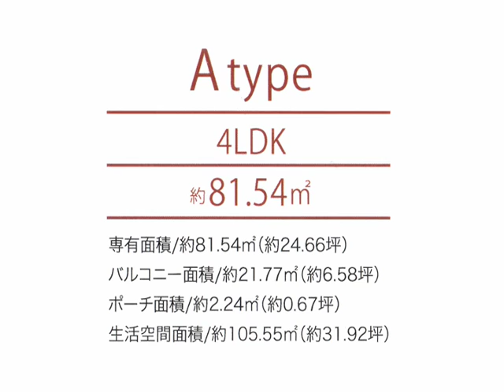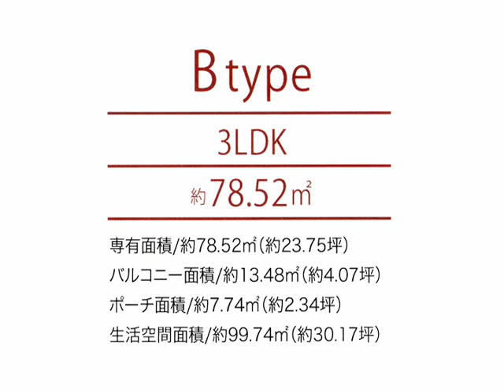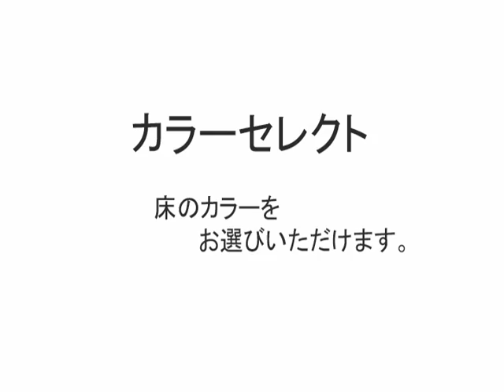Comfort Ojana final